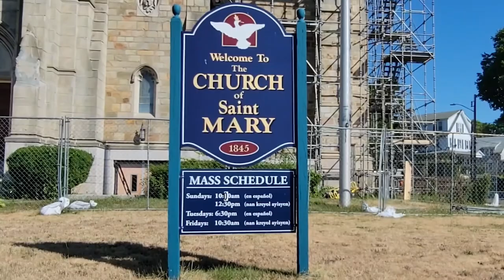Saint Mary Church Restoration Project